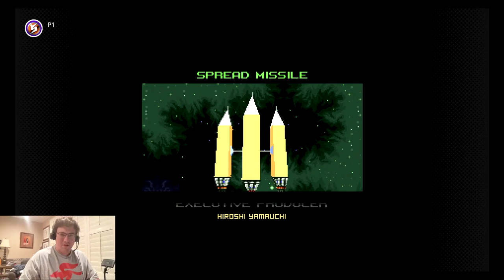Let's Play Star Fox 2 - EXPERT MODE All Pepper Coins - Super Nintendo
A Second Bounty to the Stars.

Part 6 of STAR FOX MONTH!

Star Fox 2 EXPERT MODE All Pepper Coins for the SNES!

Visit jessehechtcreative.com for more reviews like this one. Thank you.

SOME CREDITS -

Thank you Tava Kessler, for creating this great video.

"Fridaze" by Lauren Duski - This music is license-free. Thank you Lauren Duski, for creating this great track.

SFX:
Mouse Click Sound Effect (No Copyright) by Sound Effects FX - This effect is license-free. Thank you Sound Effects FX, for creating this great effect.

ALL ELSE:
Jesse Hecht CREATIVE - Filming, Script, and Voice. Thanks, me!